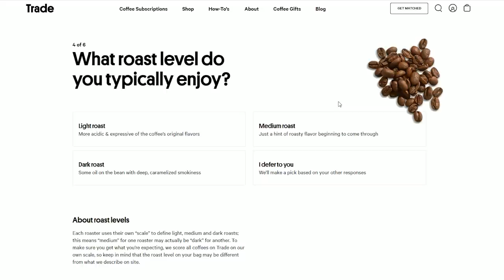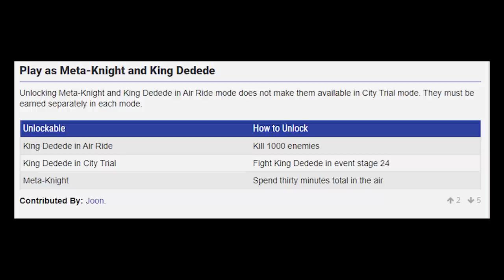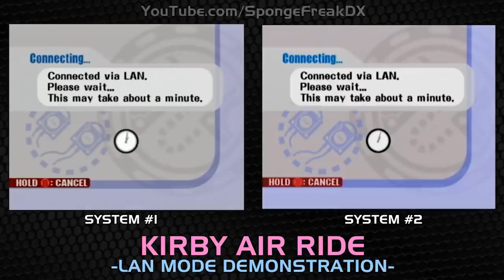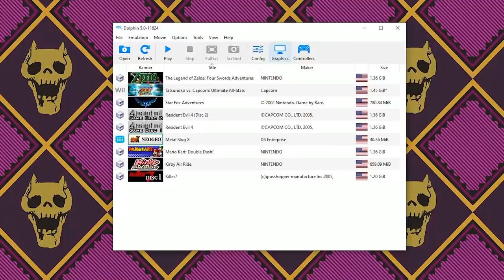Johnny vs. Kirby Air Ride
In today's episode, the Kirby Marathon comes to an end with Sakurai's Swan Song! Kirby Air Ride brings the pink dude to the Gamecube, and it's a racing game! Is it good? God I hope so.